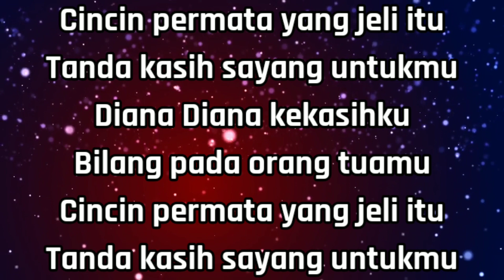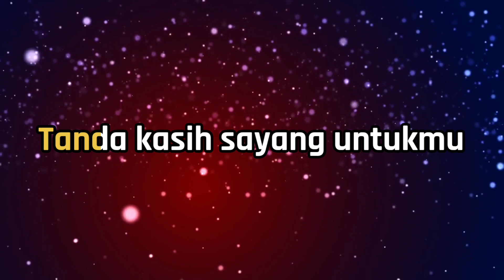DIANA(Koes plus) - Karaoke HD - Nada Pria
Karaoke DIANA - DIANA (Koes Plus) - Nada Pria_Music by putra